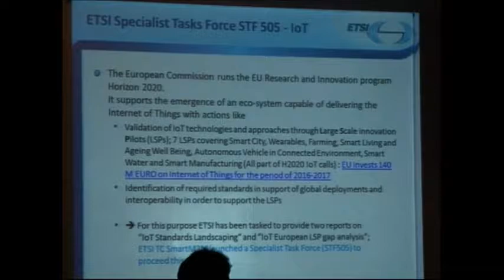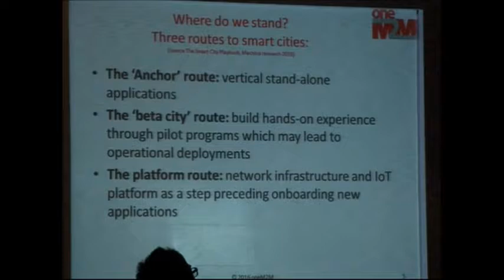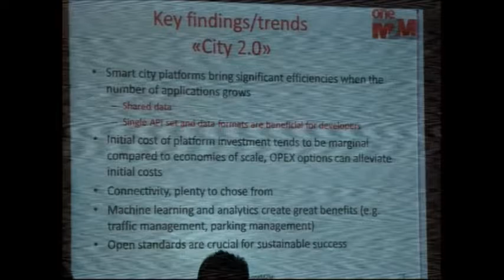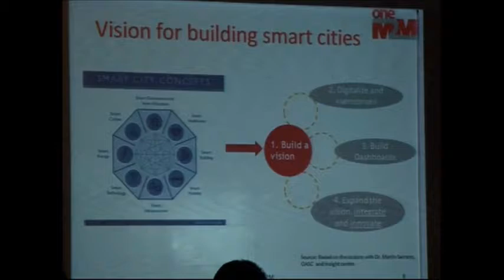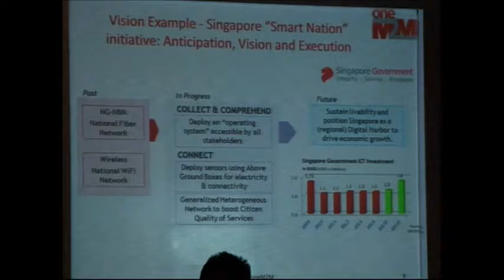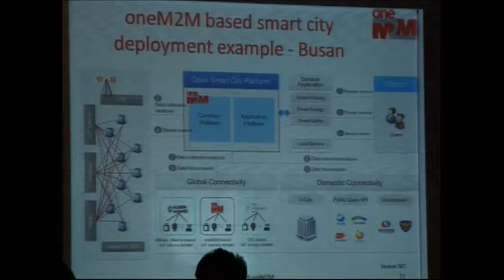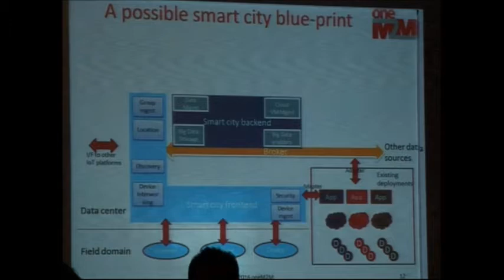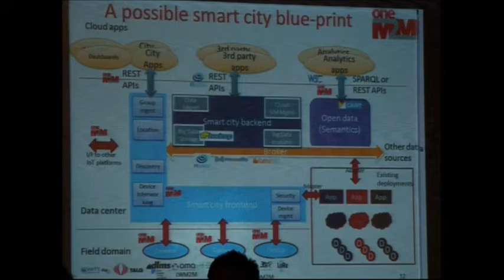Mr Dinesh Chand Sharma, Director - Standardization, SESEI at India m2m + iot Forum 2017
Mr Dinesh Chand Sharma, Director, Standardization, Policy and Regulation, Seconded European Standardization Expert for India (SESEI) delivers Keynote address at India m2m+iot Forum 2017